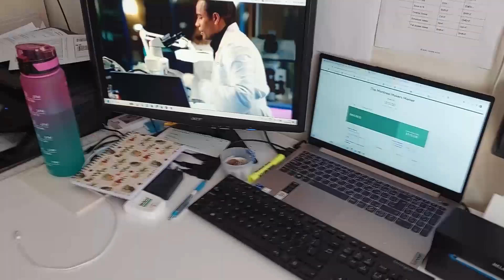Etsy Sales Going Down & Losing Subscribers | 6 am thoughts | Small Business Vlog 55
Today we're talking about a whole bunch of fun things while we produce what I'm brining to the December market. Welcome to all!

If you want to support me, completely for FREE, all you have to do is like this video, share it to your peeps, and comment in the box below! This really helps me to get seen around YouTube and increase viewership to the channel.  TIA

As always, any links you might be interested in are right here down below. Thanks for stopping by and spending some of your day with me :-)

Square When you activate a Square account through my link, you can process up to $1,000 in credit card sales for free.

If you want to purchase any of the fabric you see here you can head to my website at:

And to see my other stores, here are some links:

Leather trimmings/craft supplies
Paper Crafts
Really Neat Vintage

By Snail Mail:
Tissus For You
2400 chemin Lucerne
Box 350
Mont-Royal, Quebec
H3R 2J8